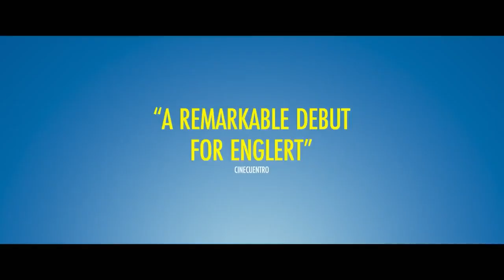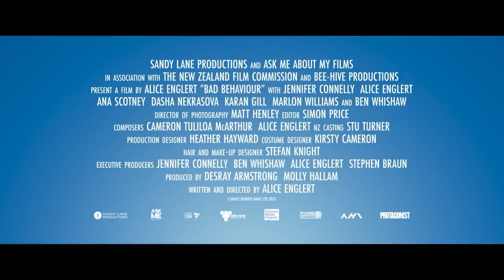Bad Behaviour Official Trailer (2023) - Jennifer Connelly, Alice Englert, Ana Scotney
Check out the official Bad Behaviour Trailer starring Jennifer Connelly, Alice Englert, Ana Scotney

UK Release Date: January 21, 2023
Starring: Jennifer Connelly, Alice Englert, Ana Scotney
Directed By: Alice Englert

Synopsis: Lucy, a former child actress who seeks enlightenment at a retreat led by spiritual leader Elon, while also navigating the close but turbulent relationship with her daughter, Dylan.